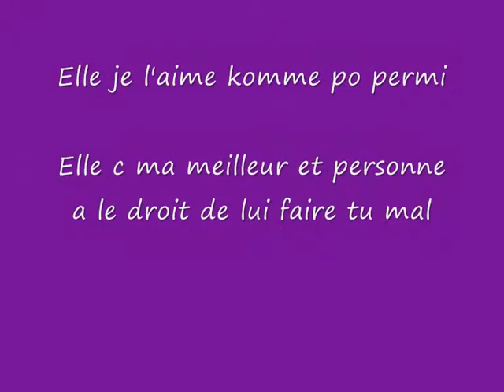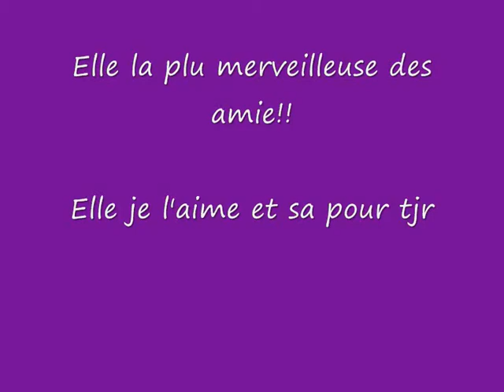Elle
Plus k'une amie